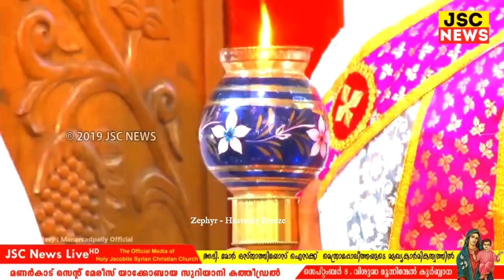St. Mary | മണർകാട് പള്ളി എട്ടുനോമ്പ് പെരുന്നാൾ | Holy Qurbana | H.G.Issac Mor Osthatheos | Manarcad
Intercessory prayer | Apeksha

** Important **

1. Yuga kalangalil okkeyilum |  യുഗകാലങ്ങളിലൊക്കെയിലും ➡️ 00:00

2. പരിശുദ്ധ ദൈവ മാതാവിനോടുള്ള അപേക്ഷ

3.  Karthavam Mashiha | കർത്താവാം മ്ശിഹാ.. ➡️

4. പരിശുദ്ധ ദൈവ മാതാവിനോടുള്ള അപേക്ഷ ➡️

5. Nadha krupa cheytheedaname.. | നാഥാ കൃപ ചെയ്തീടണമേ..

6. Swargasthanaya njangalude pithave ➡️

ᴄʟɪᴄᴋ ᴛʜᴇ ʟɪɴᴋ ʙᴇʟᴏᴡ fᴏʀ ᴍᴏʀᴇ ɪɴfᴏʀᴍᴀᴛɪᴏɴ

©Zephyr - Heavenly Breeze

 𝐙𝐞𝐩𝐡𝐲𝐫 - 𝐇𝐞𝐚𝐯𝐞𝐧𝐥𝐲 𝐁𝐫𝐞𝐞𝐳𝐞 is an  ecumenical Christian online portal